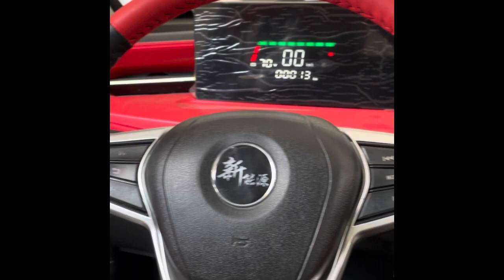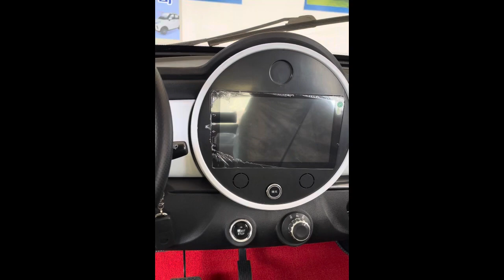Aigle-EV Teaser Trailer “The Weeks Ahead…”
Check out our first in a series of videos from our trip to China !!! Electruck Imports goes to China 🇨🇳.  Look at a sneak peak of what’s coming from China in the weeks ahead, as we explore Aigle-EV their factory and their entire product lineup.  Electric mini trucks, cars and SUVs ⚡️⚡️